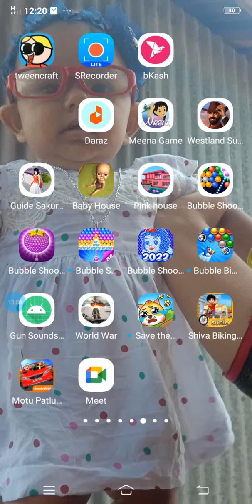bubble shooter successfully compleate-game play